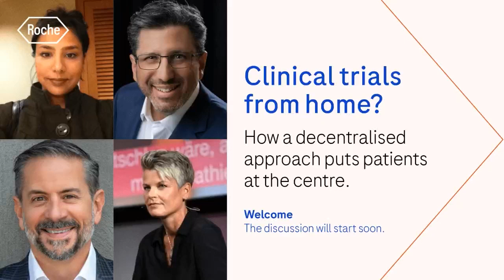Clinical trials from home? How a decentralised approach puts patients at the centre.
Catch up with Michelle Rohrer, Global Head of Regulatory, along with experts from across the field in a lively conversation on the promise and power of decentralised trials. And how to unlock this potential to improve outcomes and evolve healthcare as we know it.

Panelists:
Michelle Rohrer, Global Head of Regulatory, Roche (Moderator)
Craig Lipset, co-founder Decentralised Clinical Trials Alliance
Elizabeth Theogaraj, Regulatory Senior Program Director, Roche
Jeff Kingsley, CEO of Centricity Research
Yvonne Ulrich, SVP, Syneos Health